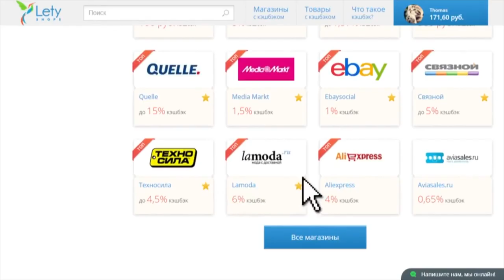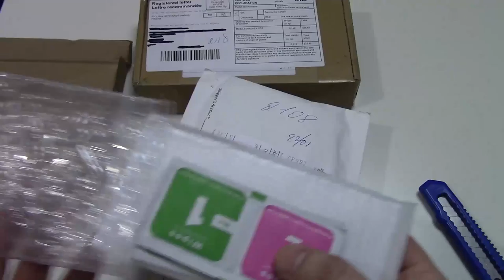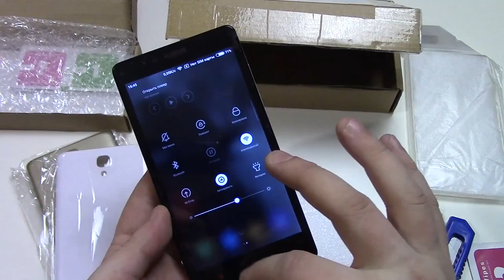Ремонт Xiaomi Hongmi Note. Защитные стёкла для Galaxy Note 4. Новые задние крышки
Геарбест
(пройди по ссылке, чтобы воспользоваться купоном)